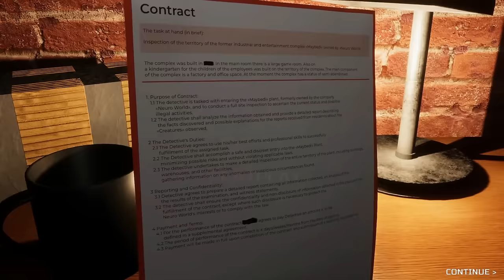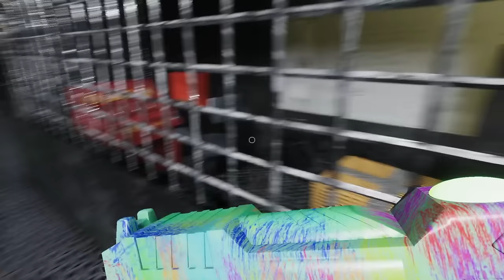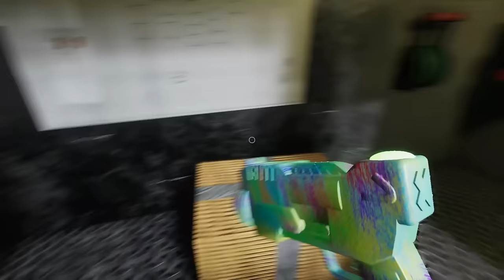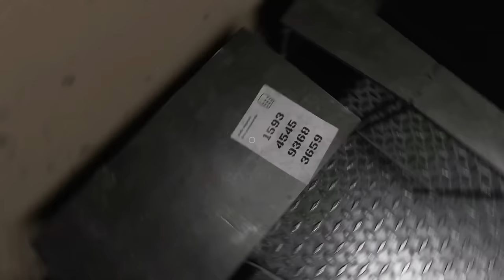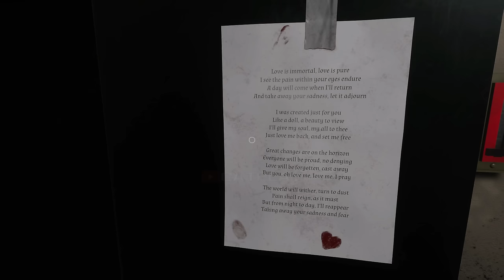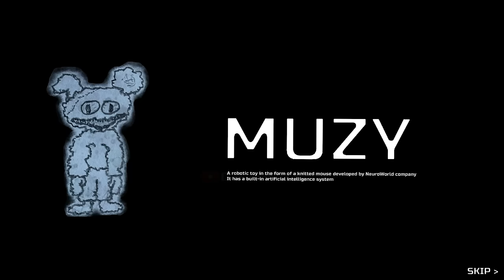Muzy - All Jumpscares & All Bosses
Muzy - All Jumpscares & All Bosses for the PC in Full HD.

Muzy - Explore the mystery behind a once-loved and hugely popular children's toy, also known as MUZY, in this terrifying horror adventure game. Several reports detail frightening incidents connected to accidents. Your job is to solve the puzzles and find the cause of these unsettling occurrences.
The events of MUZY take place in an abandoned industrial complex. Let me introduce "NeuroWorld," a trailblazing business that has effectively integrated artificial intelligence into toys for kids. For many children, these toys were first true friends, but when mishaps started to ruin their once joyful relationships, the beautiful story took a terrible turn.

Muzy - All Jumpscares & All Bosses Full Game Walkthrough Timestamp
0:00 - MUZY Main Menu
0:11 - MUZY Demo Begining
0:54 - Found GUN
1:04 - Door Puzzle
1:34 - First Blue Key Fun zone
1:48 - Orange Key Snake Jump Puzzle
3:44 - Green Key
3:55 - Slippery Parkour Challenge
4:33 - Red Key Bukbe Maze
5:38 - Bukbe Jumpscare
6:04 - Moon Baby Key Help
7:02 - Elevator Room
8:23 - Light Puzzle
8:50 - Scary Skeleton Room
9:24 - Broke Glass with a Wrench
10:04 - Big Room Code
11:00 - Found Moon Baby Key
11:34 - Found 48v Battery
13:14 - Muzy Attack
13:24 - Muzy Jumpscare
15:12 - Muzy Chase Scene
17:25 - Muzy Prototype 3
17:49 Safe Box Password
19:23 - Muzy Long Legs Attack
19:42 - Muzy Long Legs Jumpscare
20:14 - Muzy Long Legs Chase Scene
22:24 - Muzy Ending

Muzy - All Jumpscares & All Bosses Full Game Walkthrough gameplay @CatPlay 1080p 60fps & Full HD (2023)